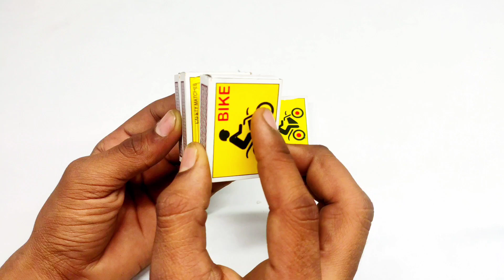4 amazing matchbox toys at home diy matchbox toys#tranding @Rajproject_24#youtube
4 amazing matchbox toys at home diy matchbox toys

hello friends is channel par apko diy projects
videos dekhneko milegi

In this video, I am going to show you how to make matchbox 4 amazing toys at home using dc geared n20 motor 600rpm 12v. You can easiy make it by following the easy step by step video. I am making it using  ice cream stick and 3.7v battery, matchbox, switch, etc..

***videos  link ***

how to make cycle rickshaw at home /loadingll

4 amazing toys at home

4 amazing matchbox toys at home

4 amazing matchbox toys

4 amazing toys from matchbox

Make a matchbox 4 amazing toys

How can make 4 amazing matchbox toys

4 amazing toys with matchbox

4 amazing toys from matchbox at home

Diy matchbox 4 amazing toys

4 awesome matchbox toys

4 amazing toys

4 amazing matchbox toys things

Tech Raj